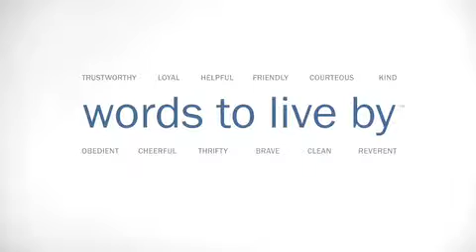Boy Scouts of America